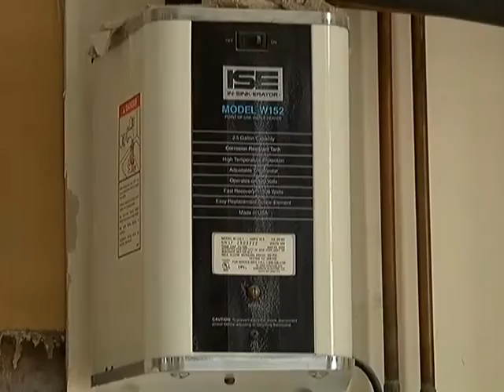MCMA Renovation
The Maine Charitable Mechanic Association is upgrading its facilities with the help of the Maine State Building & Construction Trades Council